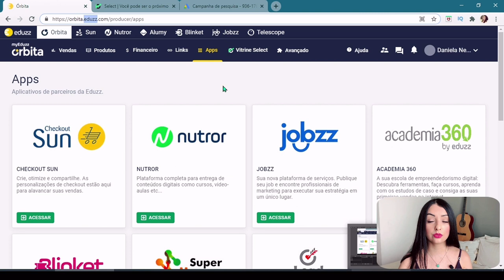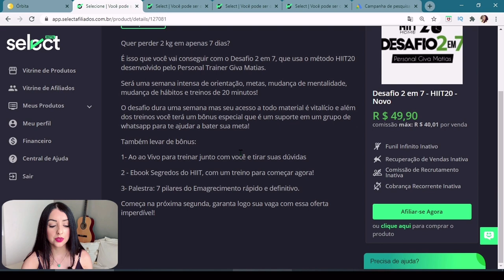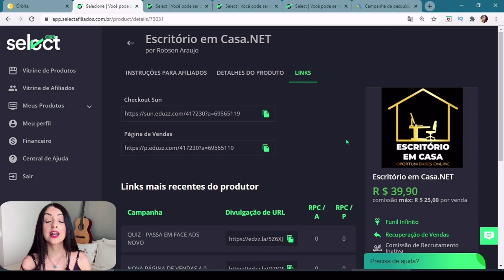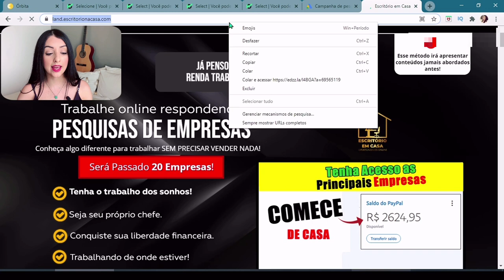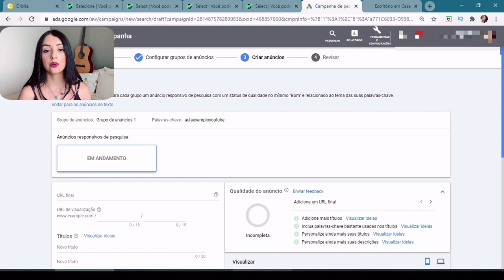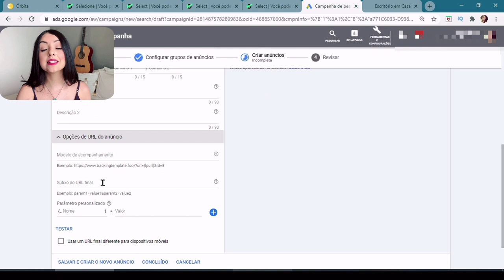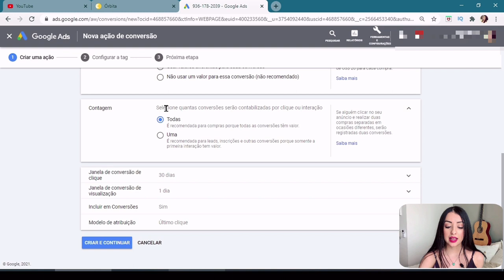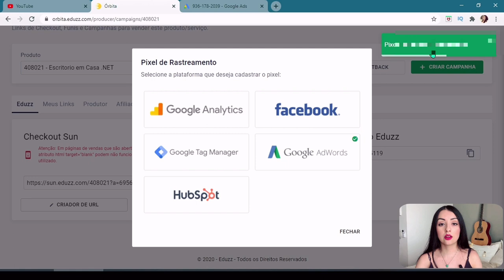Como INSTALAR O PIXEL de CONVERSÃO EDUZZ GOOGLE ADS + Como DIVULGAR O LINK DE AFILIADO CORRETAMENTE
Nesse vídeo, eu mostro em detalhes, passo a passo, como divulgar link de afiliado Eduzz no Google Ads - como pegar o link correto lá na Eduzz e onde colocar no Google Ads corretamente.

Além disso, também mostro como instalar o pixel de conversão da Eduzz no Google Ads da forma correta e passo a passo, pois praticamente todo mundo que começa a anunciar no Google Ads como afiliado Eduzz tem essas mesmas dúvidas.

Dessa forma, nesse vídeo, eu procuro esclarecer todas as dúvidas sobre vender sendo afiliado Eduzz no Google Ads, abordando os pontos mais relevantes.

Inclusive, também explico detalhadamente o que significa o pixel de conversão Eduzz e para que ele serve.

Então, se você quer aprender como divulgar seus links de afiliado Eduzz no Google Ads da forma correta, fica nesse vídeo até o final!

Dani Neves